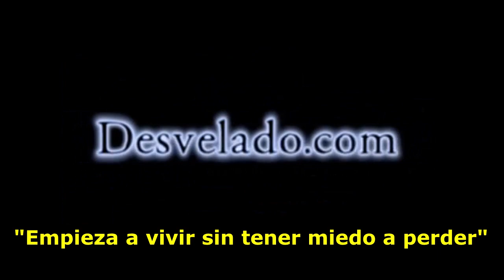LOS DESVELADOS - ARQUEOLOGIA PROHIBIDA: UNBOXING CAJA MISTERIOSA #4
LOS DESVELADOS - ARQUEOLOGIA PROHIBIDA: UNBOXING CAJA MISTERIOSA #4 - Este es el cuarto video de una serie de apertura de cajas (unboxing) que hemos guardado por unos 5 años para poder compartir con ustedes el valioso contenido de las mismas. Descubriremos juntos una serie de artefactos de piedra con caracteristicas extraterrestres que fueron encontradas en Ojuelos, Jalisco, Mexico. Cada caja contiene diferentes piezas que estaremos viendo con ustedes por primera vez. Note pierdas todos los videos de UNBOXING que estaremos subiendo y compartelo entre tus amigos y contactos.